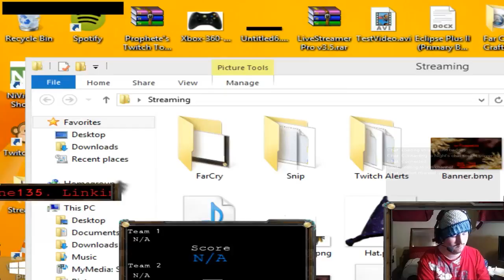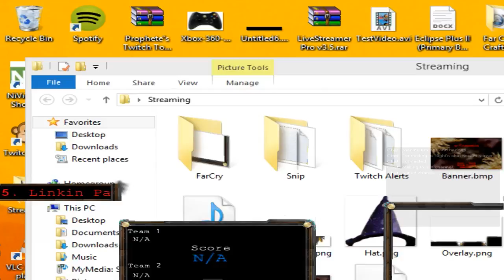Snipers Game Showmatch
Testing "HD"a